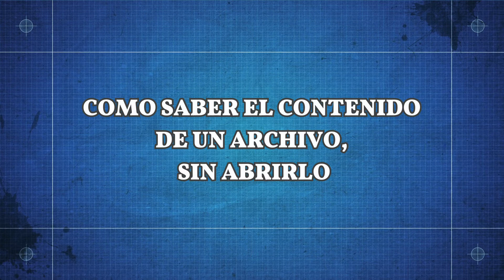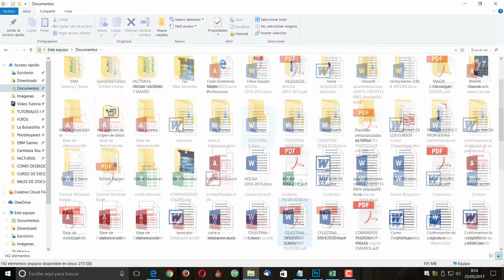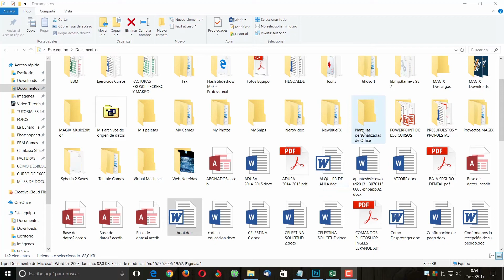COMO SABER EL CONTENIDO DE UN ARCHIVO, SIN ABRIRLO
Comprueba el contenido de un archivo, sin necesidad de abrirlo.